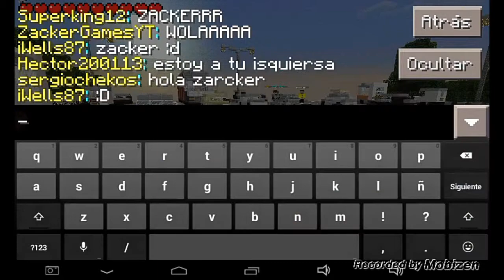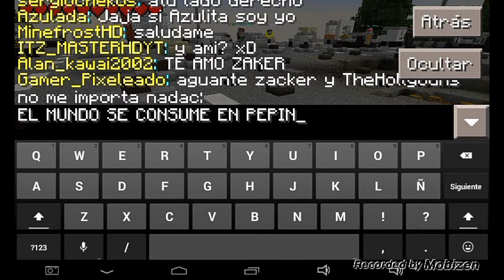HUNGER GAMES | EN BUSCA DE ZACKER